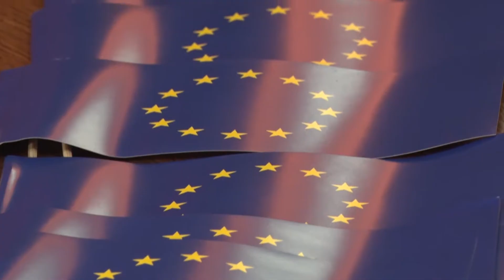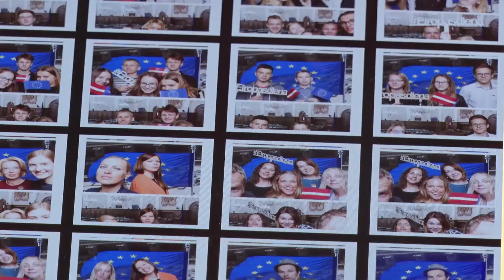Eiropas diena Saeimas namā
2018.gada 9.maijs
Parlamentā notika Eiropas dienai veltīts pasākums, ko atklāja Saeimas priekšsēdētāja Ināra Mūrniece un Eiropas lietu komisijas priekšsēdētāja Lolita Čigāne. Pasākumā ar dažādām jauniešiem paredzētām aktivitātēm tika atzīmēta Eiropas Savienības dzimšanas diena.